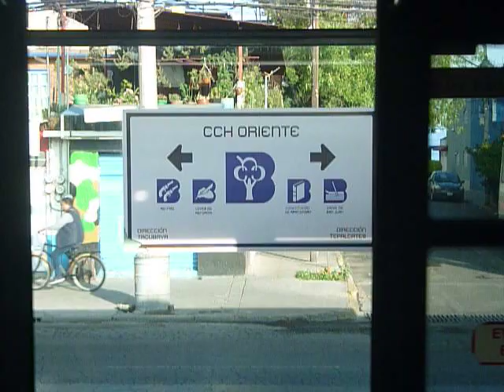METROBUS A IZTAPALAPA P1040653 1 MIN 2 SEGS